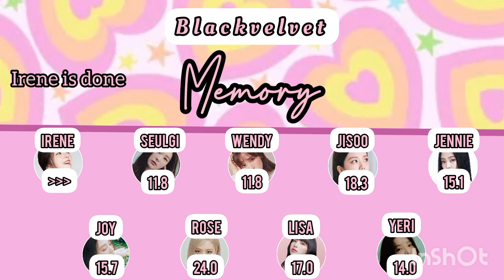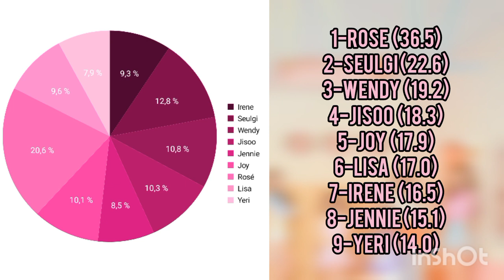[REQUEST] HOW WOULD BLACKVELVET SING MEMORY (IZ*ONE) • LINE DISTRIBUTION